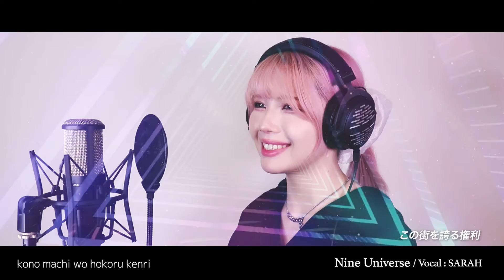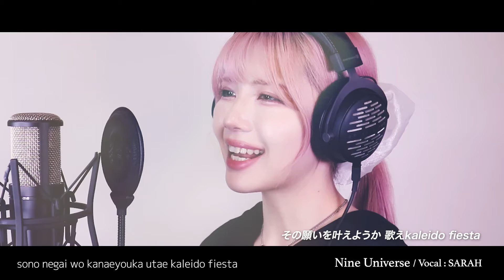【TIGER & BUNNY 2】UNISON SQUARE GARDEN - kaleido proud fiesta (SARAH cover) / オープニングテーマ FULL 歌詞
テレビアニメ『TIGER & BUNNY 2』オープニングテーマ
Artist：UNISON SQUARE GARDEN
Song：kaleido proud fiesta

UNISON SQUARE GARDEN「kaleido proud fiesta」TIGER & BUNNY 2 Animation MV

‹Production content›
✦ Music & Mix：DAIHEI
✦ Video：SARAH
✦ Vocal：SARAH

✦Vo. SARAH✦